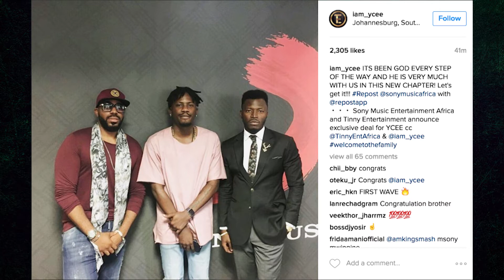YCEE Gets Signed To Sony Music Entertainment Africa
(Friday, 21 October 2016, South Africa) As part of Sony Music Entertainment’s expansion across Africa, the entertainment giant label has just announced an exclusive deal with Ycee of Tinny Entertainment, today in South Africa.

for more entertainment news!